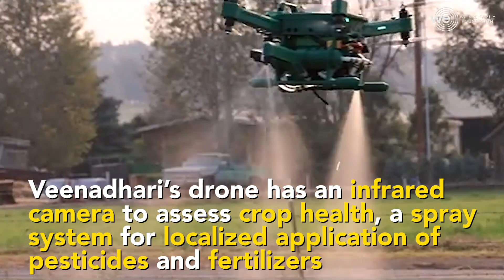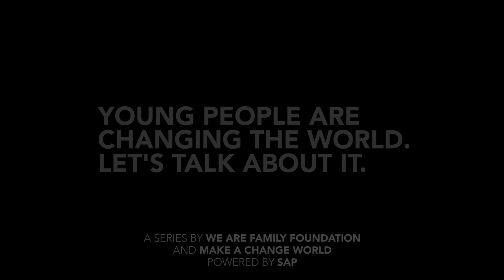Veendhari Kollipara: Drone-Enabled Precision Agriculture End-to-End Solution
🌽 With growing global populations and food demand, how can we affordably boost food production? 19-year-old Veendhari has an answer!